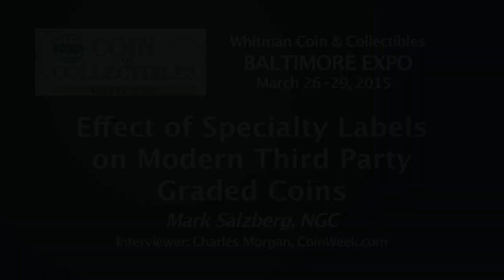CoinWeek: Effect of Specialty Labels on Modern Third Party Graded Coins. VIDEO: 2:20.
Mark Salzberg, Chairman, Numismatic Guaranty Corporation, Interviewer: Charles Morgan, CoinWeek.com.
Different specialty labels are assigned to many modern coins depending on the circumstances of their release. Some may be called first strikes, some may be in conjunction with their release at a particular coin show. Some be autographed by someone special. Whatever the reason the collecting public has embraced this new form of collectible. NGC Chairman Mark Salzberg comments on this phenomenon.
More news and video about coins and paper money collecting